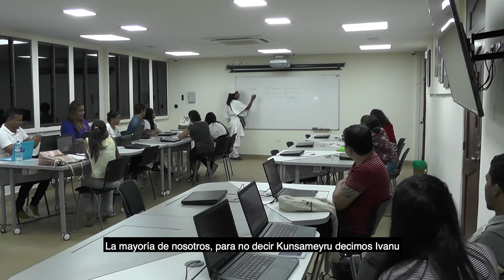Conversatorio Diversidad lingüística en el caribe: Lengua IKU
Conversatorio organizado por la docente Angélica Hoyos en la cátedra de Antropología Lingüística del programa de Antropología Facultad de Humanidades.